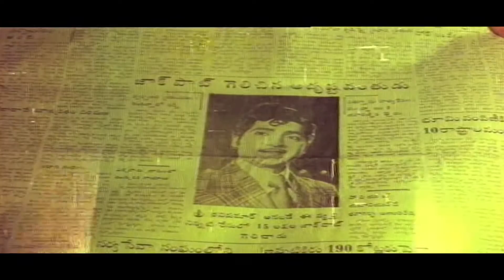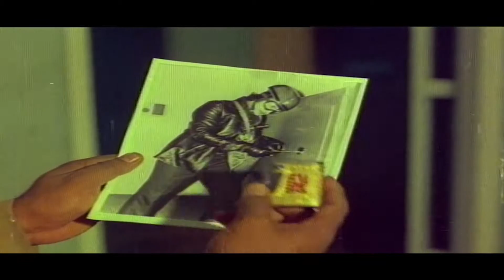Sobhan Babu And Manjula Telugu Old Outstanding Comedy Scenes | Super Hit Movies